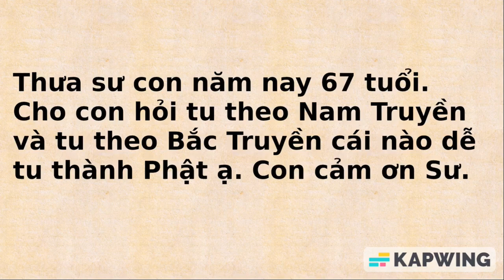1739. Muốn dễ thành Phật thì tu theo Nam Truyền hay Bắc Truyền?